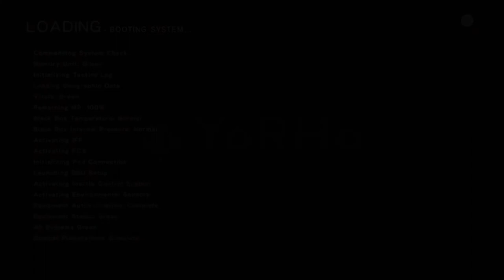Nier Automata PS4 PRO (Test)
Nier Automata PS4 PRO (Video for testing purposes only)